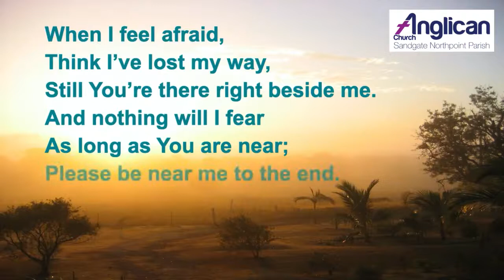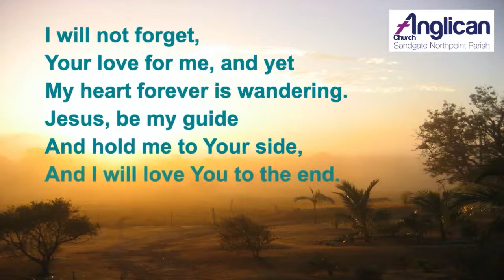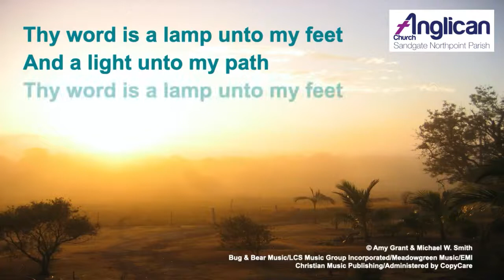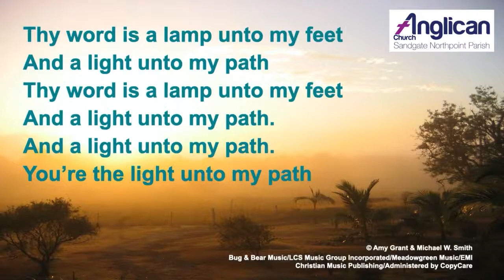Sermon Sunday August 9 St Margaret's Sandgate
The Gospel reading is from Matthew 14, Jesus walks on the water. Trusting Jesus in the midst of our fears.